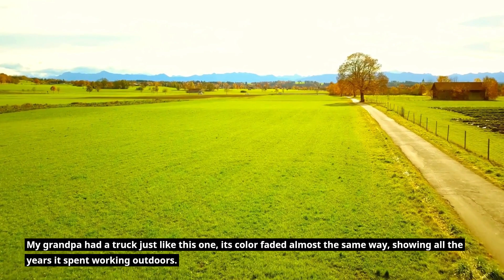Back in Time with Grandpa's Truck: Vintage Truck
On a typical winter day as I was driving through the countryside, everything looked bare, with the sky a dark gray. As I passed through farmland, I saw this old lone truck with years of history, with its cozy warmth standing out from its surroundings. I could almost imagine the sound of gravel crunching under the truck's tires as it drove through these big fields, maybe carrying hay or taking happy kids around a farm.

When I raised my camera to take this picture, it felt like the truck was posing, proud and a bit nostalgic, eager to share its story. There were no fancy skies or special lighting, just the plain but striking beauty of the day, which made the truck's faded red color stand out against the dull colors of the land.

What stories and memories does Grandpa's old truck bring to mind as it sits in the empty countryside? Its worn-out red paint speaks of tough journeys and precious times from long ago.

Stepping back in time with Grandpa's truck was like diving into a page from an old family album. That very vintage truck, parked against the backdrop of a vast, barren landscape, whispered tales of rugged adventures and heartfelt stories. The scene caught my attention, drawing me in with the special allure that only something treasured and old can have.

This truck, its red color worn by time, looked like it was guarding the plains. It felt like it had a personality, almost like a person, in how strong and lasting it was. My grandpa had a truck just like this one, its color faded almost the same way, showing all the years it spent working outdoors.

Taking this picture wasn't just about adding to my collection; it was about keeping a bit of history alive, a part of someone's past and what they left behind. It felt like the truck understood it was the star of the show, representing strength and memories, its story coming to life in front of my camera.

After the camera clicked and the quiet settled in, it seemed like I hadn't just taken a picture. I had caught a feeling, a tough kind of beauty that reminded me of old tales, each one tied to this lasting old truck, a real hero in its own way.